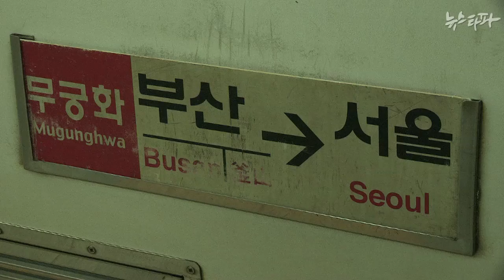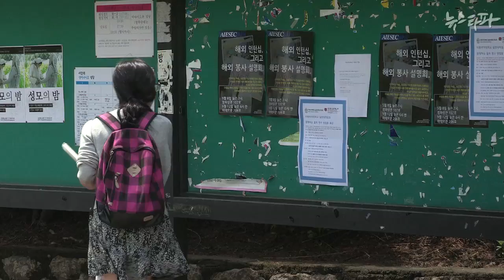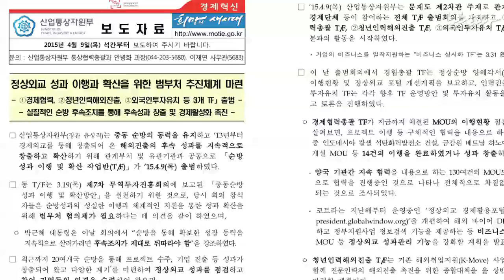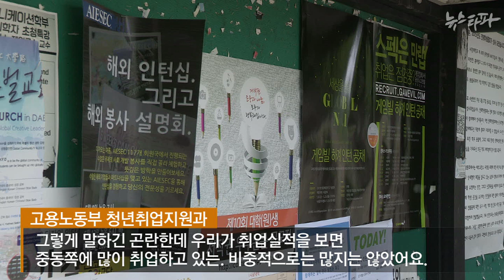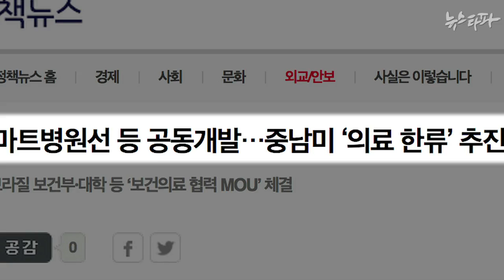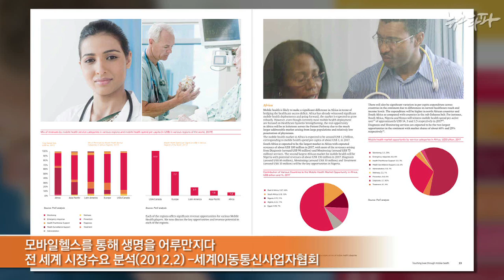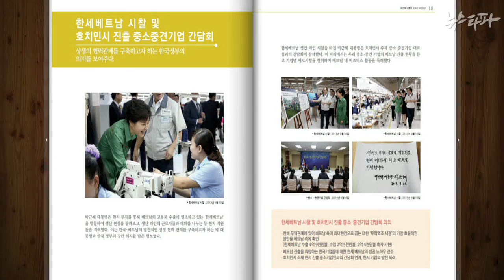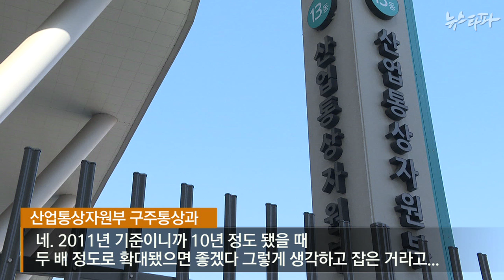뉴스타파 - “청년들 중동 가라”...정부 뒤늦게 준비 호들갑 (2015.5.14)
박근혜 대통령은 해외순방 성과로써 청년 해외취업 일자리 추진과 중남미 원격의료시장 진출 등을 홍보해왔습니다. 뉴스타파가 정부 보도자료를 검토한 결과, 해외순방 성과를 성급히 기획하거나 성과를 부풀려 홍보한 사실을 확인했습니다.